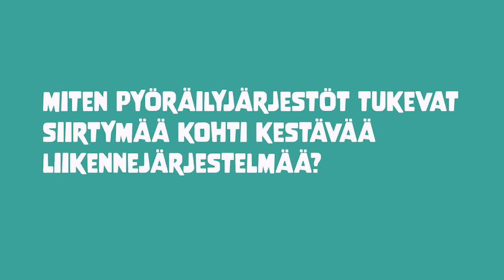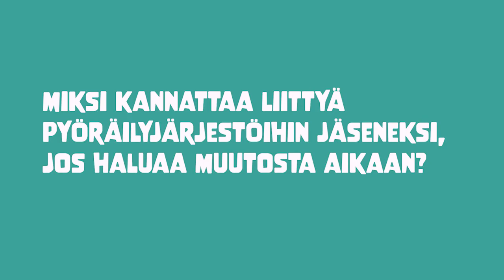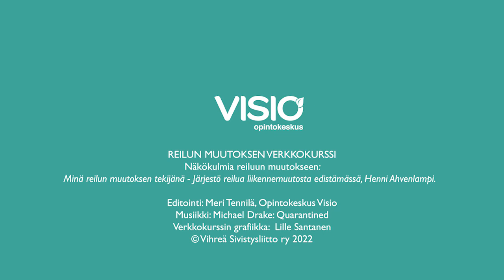Järjestöt reilua liikennemuutosta edistämässä, Henni Ahvenlampi. Reilun muutoksen verkkokurssi.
Video on osa Opintokeskus Vision Reilun muutoksen verkkokurssia (Vihreä Sivistysliitto 2022).